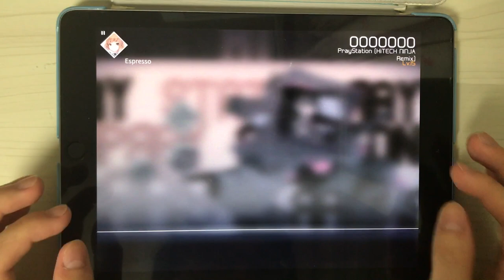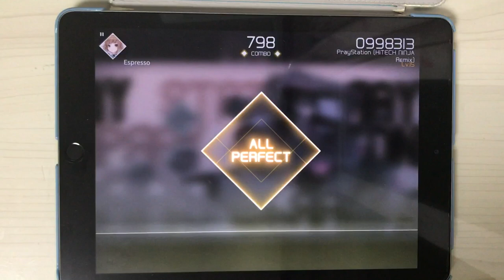[VOEZ] PrayStation (HiTECH NINJA Remix) Special All Perfect